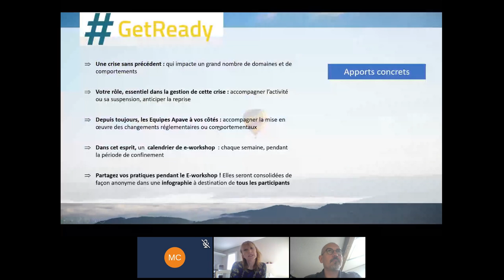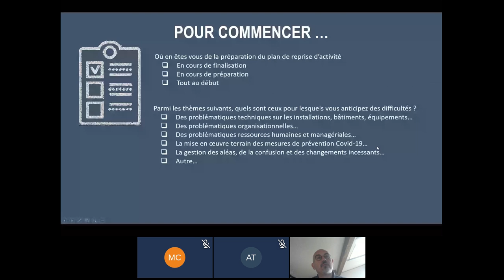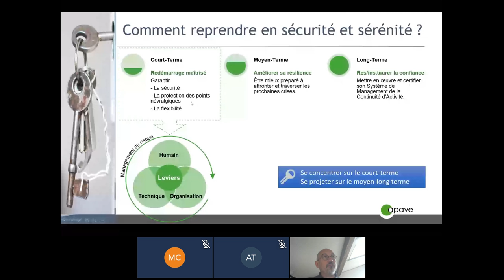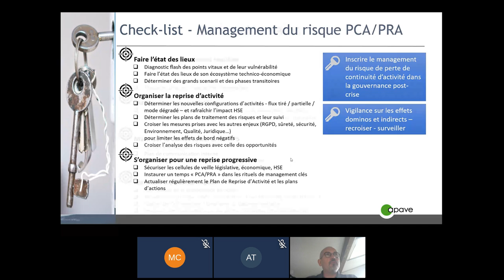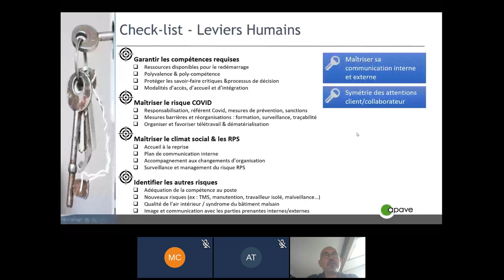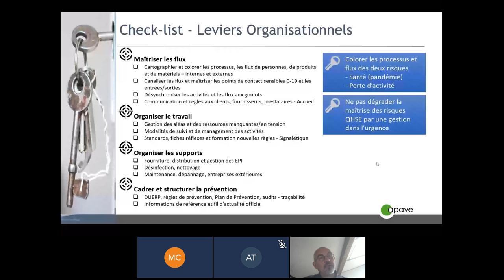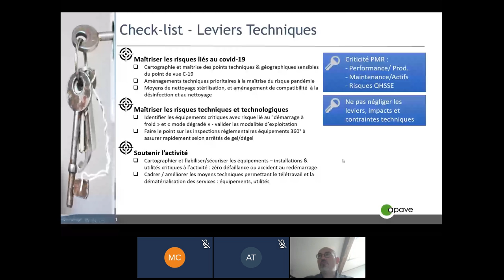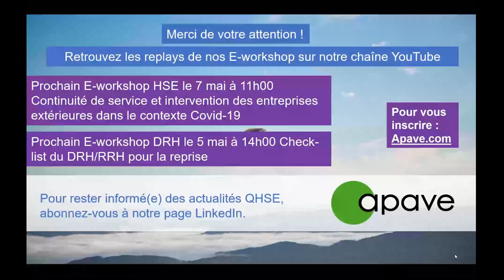GetReady Replay e-Workshop : Votre check-list santé-sécurité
Revivez notre e-Workshop du 05 mai 2020 :  Votre check-list santé-sécurité